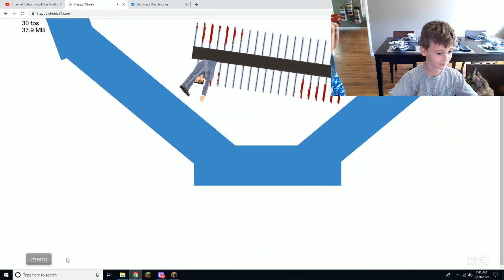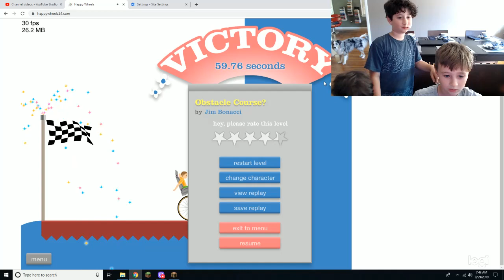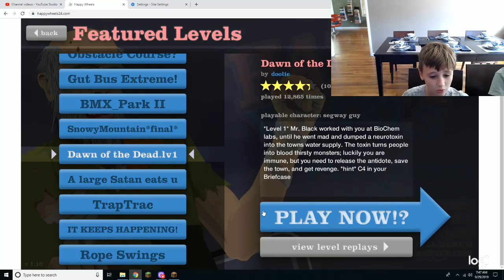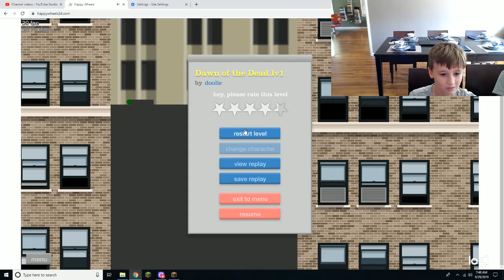I PLAYED HAPPY WHEELS FOR THE SECOND TIME IN MY WHOLE LIFE!!!!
Playing Happy Wheels